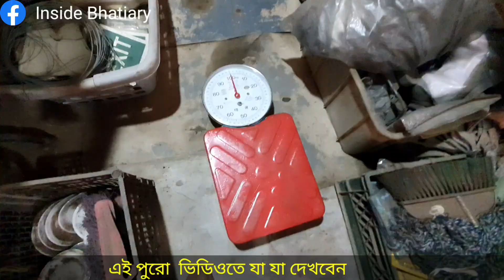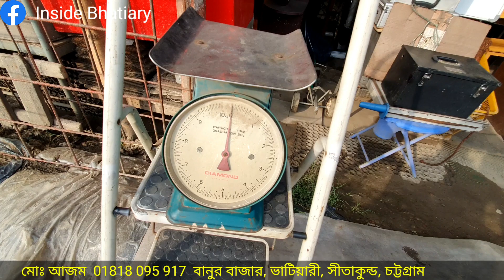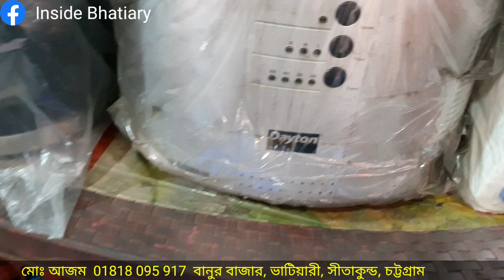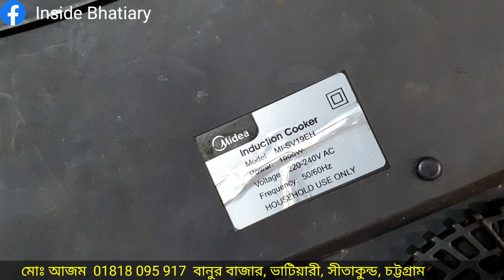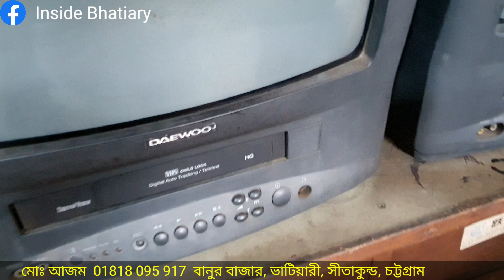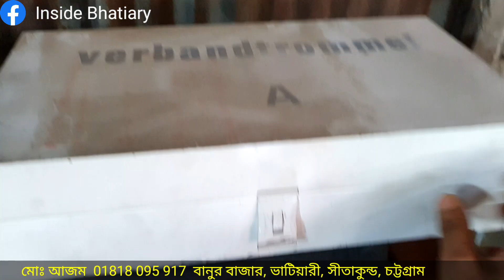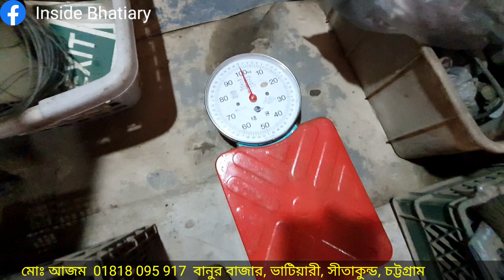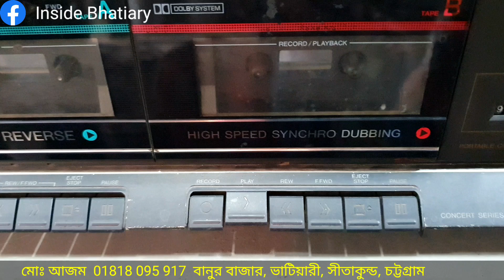পুরাতন জাহাজের ভ্যারাইটিজ মালামাল | Inside Bhatiary